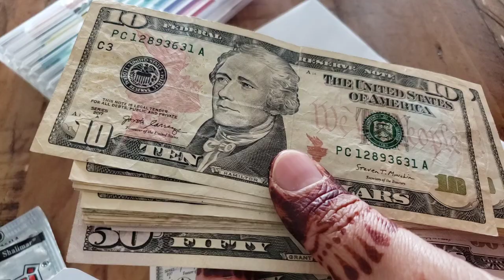Eid Dawat Vlog~ Sasural walon k liye banaya khana jo k kharab hote bacha | briyani, Fruit trifle